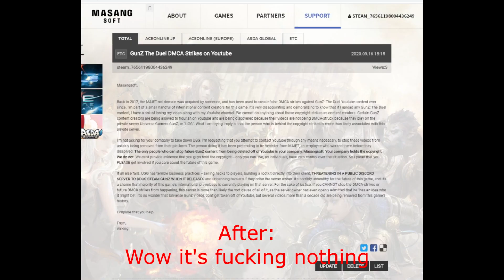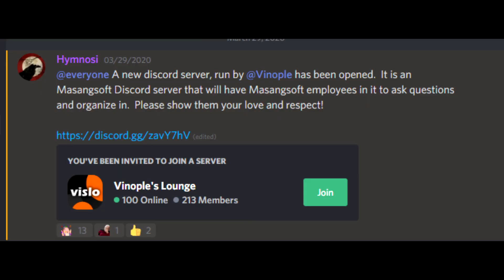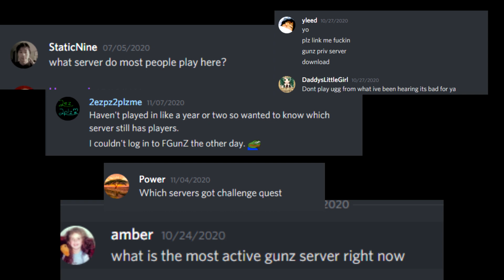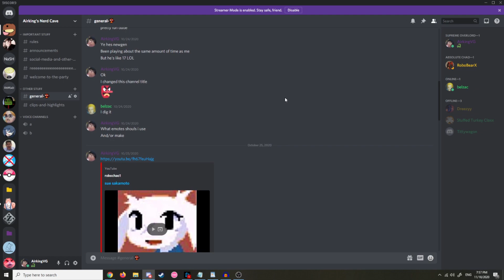Don't Wait For Steam GunZ (2020)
They told us late 2020-early2021. IMPLYING